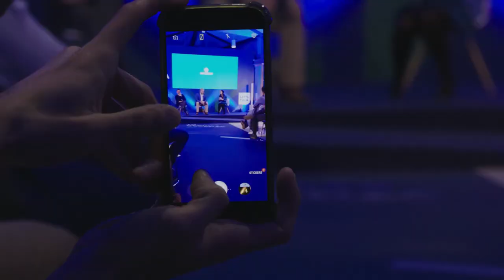Manuel Valenciano, Country director de ASCENZA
Manuel Valenciano, Country director de ASCENZA nos cuenta los proyectos y retos de compañía en 2020.